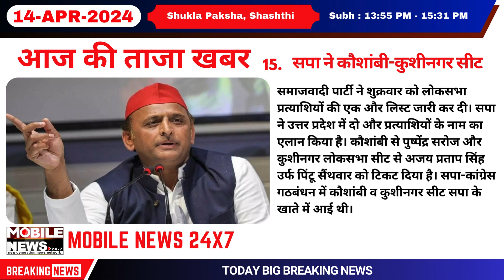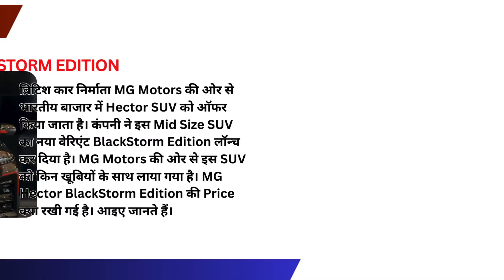14 April 2024 सुबह की सबसे बड़ी खबरें || Morning Headlines Today || Latest Hindi News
14 April 2024 सुबह की सबसे बड़ी खबरें || Morning Headlines Today || Latest Hindi News